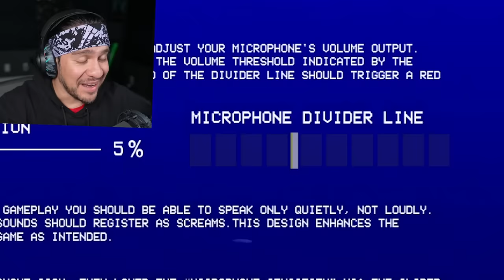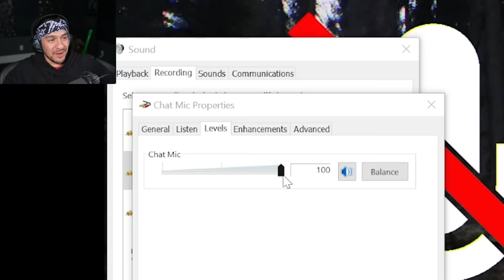Don't Scream or The Game Resets!? Scary Challenge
Download Dragon City for free via this link or QR code, become a Dragon Master and claim your Starter Pack of 15,000 Food + 30,000 Gold + the EPIC Ovi Dragon